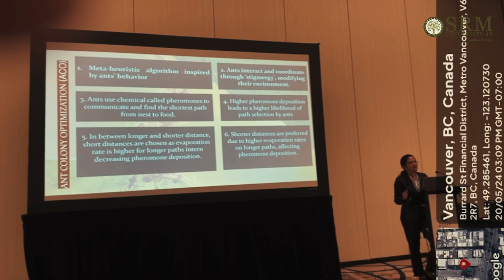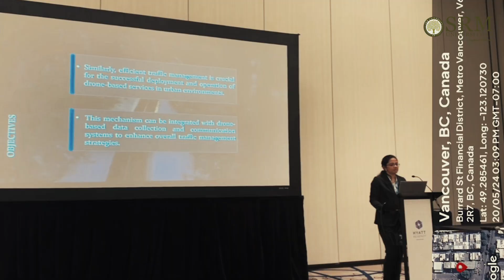Fostering Learning & Paving the Way Forward | Divya Joise | SRM AP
SRM University-AP has opened up countless opportunities for Ms Divya Joise, a bachelor's student in the Department of Computer Science and Engineering. Her research on Enhancing Traffic Flow through Advanced ACO Mechanisms has helped her embark on and network into newer and innovative fields. Hear from Ms Joise as she testifies to the university's dedication and support in fostering her passion for learning.